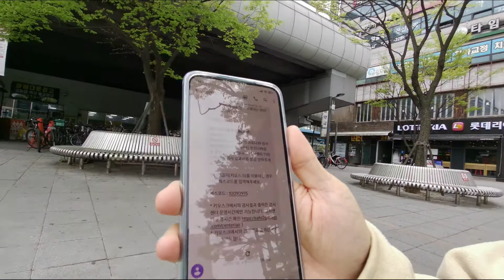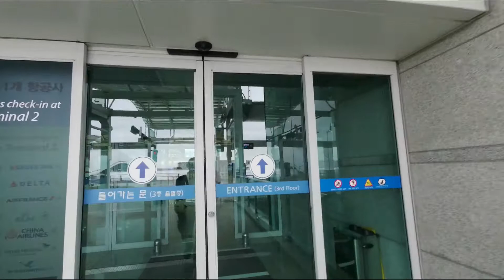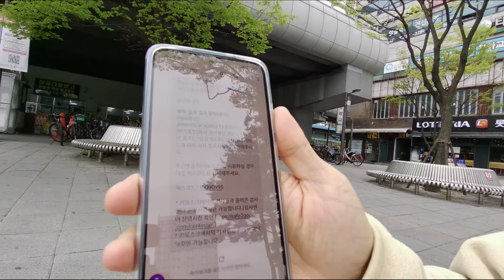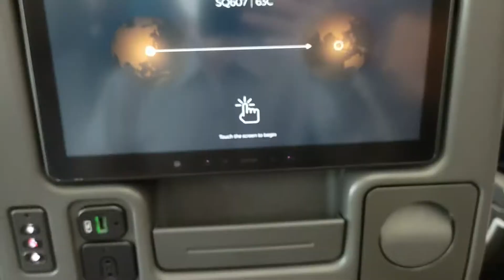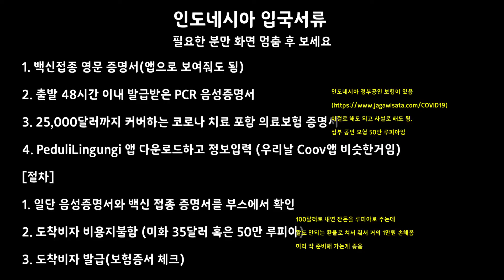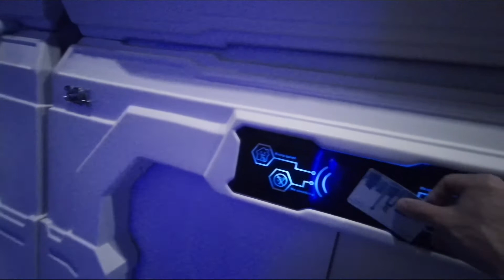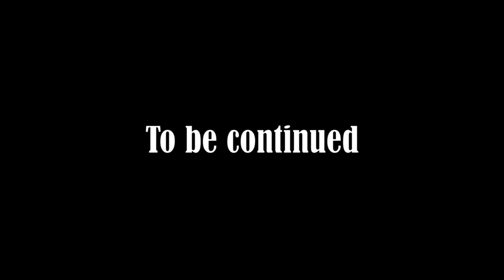【Indonesia #1】 PCR검사부터 자카르타까지 2년 반만의 해외출국기 | Traveling from Incheon to Jakarta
안녕하세요?

저는 2022년 4월 어느 날, 드디어 2년 반 만에 한국을 떠나 해외로 출국을 하였습니다.

싱가포르를 경유하여 인도네시아 자카르타로 가는 여정이었습니다.

일주일쯤 전에 자카르타에서도 도착비자를 받을 수 있도록 제도가 바뀌면서 거의 600달러에 달하던 비자 발급 수수료를 내지 않아도 되게 되었습니다.

하지만 인도네시아는 아직 PCR음성 결과서를 요구하기에 하루 전 PCR검사를 받았는데요... 이게 또 은근 마음을 졸이더라고요.

좌충우돌 출국기 한번 보시고 좋아요~~ 눌러주시든지~ ㅎㅎ

(아직은 아시아 지역 뿐입니다만)